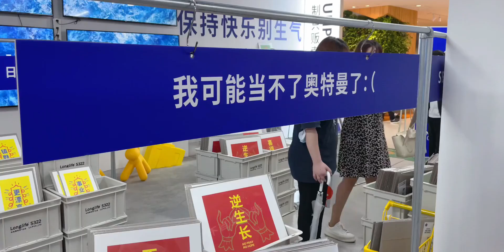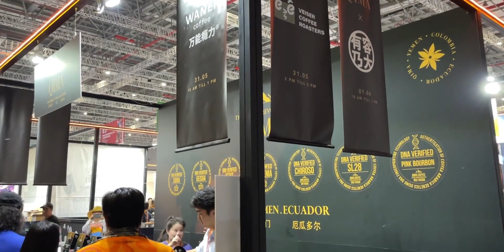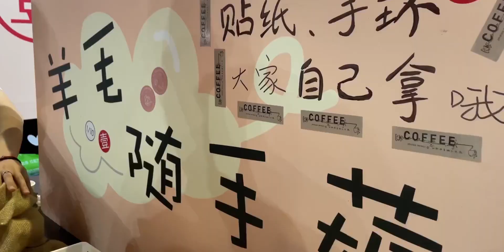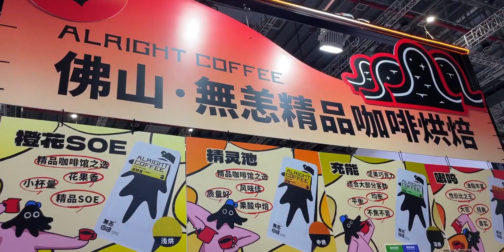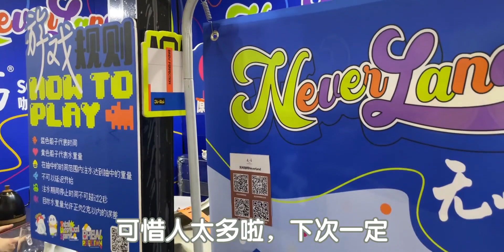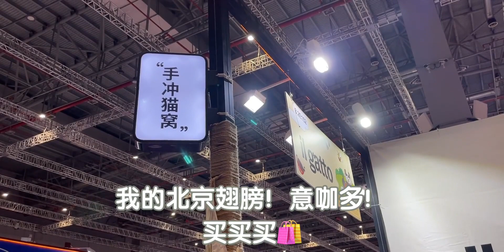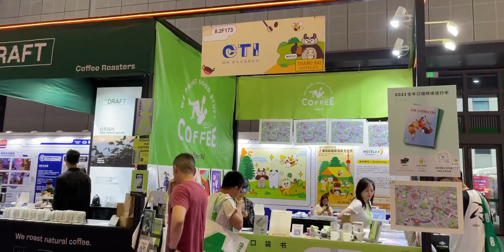2023年HOTELEX上海咖啡展！逛展Vlog上集！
2023年HOTELEX上海咖啡展！逛展Vlog上集！

 Sunshine Kiss,芬芳五月·美食探寻季,上海,探店,美食,必剪创作,精品咖啡,2023年,咖啡店,四季美食·芬芳五月·美食探寻季